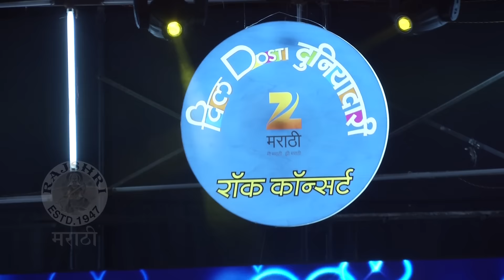Dil Dosti Duniyadari Live Rock Concert | Juilee Joglekar & Lakshya Performs on Mala Ved Lagale(Duet)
Dil Dosti Duniyadari Live Rock Concert | Juilee Joglekar & Lakshya Performs on Mala Ved Lagale(Duet). Watch Juilee Joglekar & Lakshya perform on superhit Marathi song Mala Ved Lagale in Dil Dosti Duniyadari Rock concert. Check out this video only on Rajshri Marathi!